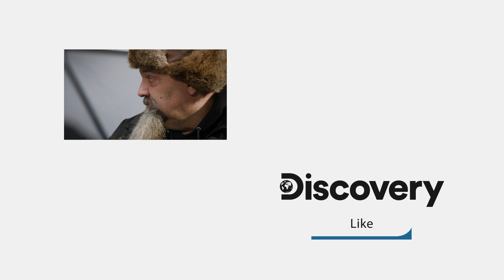Hoffman’s Smash Their Weekly Goal For The First Time This Season | Gold Rush: Hoffman Family Gold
Jack and Jim prepare the test trommel to make it a formal wash plant. After amendments to the machinery, the team manage to mine more gold and get them over their 48.00oz target.

🇬🇧 Catch full episodes of your favourite Discovery Channel shows on discovery+